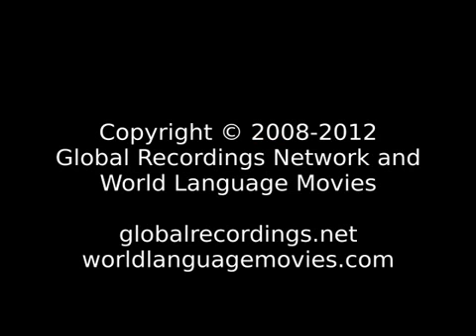Words of Life Awa: Southern (Papua New Guinea)...Pailta payukima wat purarain.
Language: Awa: Southern
Other Names for This Language: South
Where spoken: Papua New Guinea